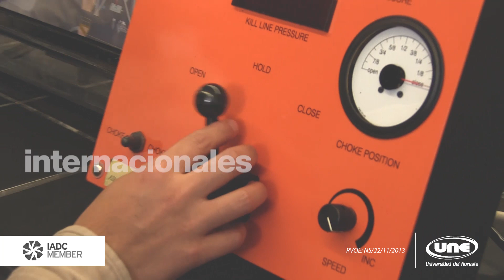Ingeniería Petrolera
Si te gusta el trabajo de campo enfocado a la exploración, perforación, producción y transporte de hidrocarburo, entonces tienes el perfil para estudiar la Ingeniería Petrolera de la UNE.

¡Forma parte de la generación de jóvenes con actitud de cambio!

Universidad del Noreste
Actitud de cambio